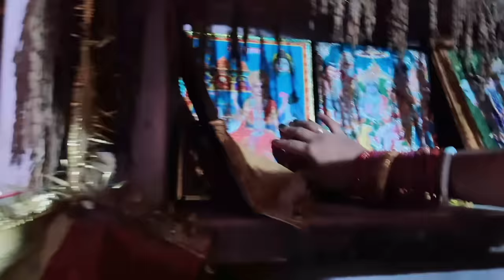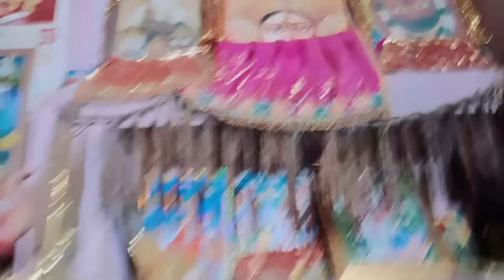deepa first time puja kale ghare🙏🏻🙏🏻@rajendralovedeepanjali